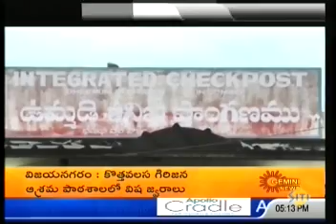చెక్ పోస్టు మూసివేత‌పై అధికారుల్లో అయోమ‌యం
నెల్లూరు జిల్లా త‌డ మండ‌లం భీమునిపాళెం వ‌ద్ద అక్ర‌మ ర‌వాణా జ‌రిగే అవ‌కాశం ఉంద‌ని తెలిసినా చెక్ పోస్టు మూసివేయాల‌ని ఆదేశాలు. దీంతో చెక్‌పోస్టు ఉంచాలా వ‌ద్దా... అని అధికార యంత్రాంగంలో అయోమ‌యం నెల‌కొంది.